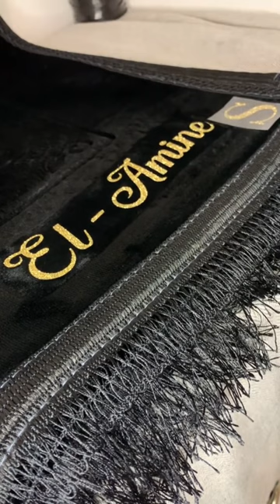Tapis de prière personnalisable tapispriere.fr